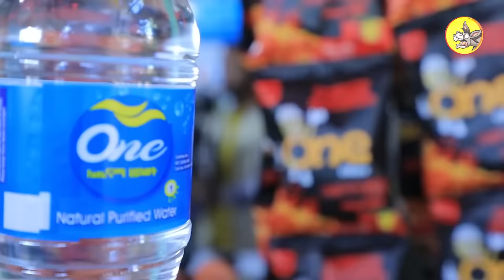የ6 ዓመቱ አዋላጅ ዶክተር!! @ComedianEshetuOFFICIAL @comedianeshetu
Habtamu Teshager is an 8-year-old child and comes from the border area. Now he is helping his family by picking cow waste and doing farm work, when he grows up, he wants to help and help the community by becoming a midwife. He is a child who knows his religion and culture well
He had a great time with the comedian Eshetu

ሀብታሙ ተሻገር የ8አመት ህፃን ሲሆን ገደብየ አከባቢ የመጣው። አሁን ያለበት ኩበት በመልቀም እና የእርሻ ስራዎችን በመስራት ቤተሰቦቹን እየረዳ ያለ ሲሆን ሲያድግ ደግሞ የአዋላጅ ዶክተር በመሆን ማህበረሰብን ማገልገል መርዳት ማገዝ ነው ፍላጎቱ ። ሃይማኖቱ እና ባህሉን ጠንቅቆ የሚያውቅ ልጅ ነው
ከ ኮሜዲያን እሸቱ ጋር ድንቅ ቆይታ አድርጓል
      ❓ ABOUT US:
Media For POSITIVE Change!